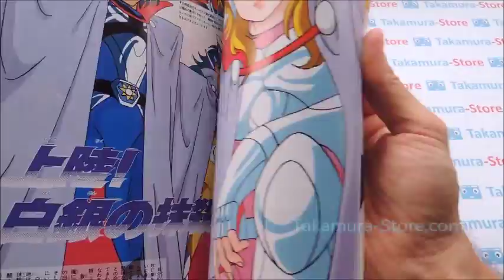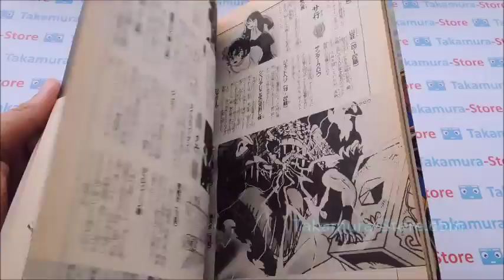Saint Seiya Jump Gold Selection